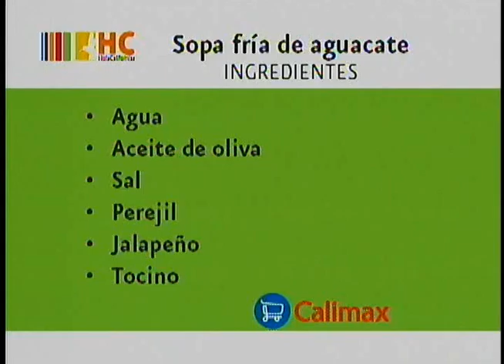HC Cocina 4 jul 2013